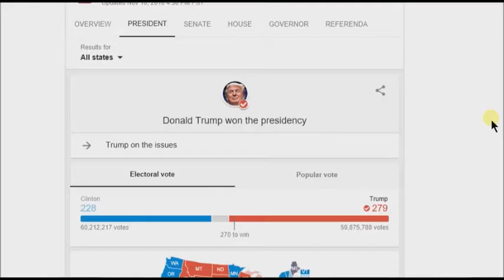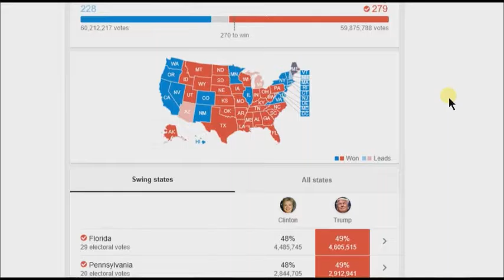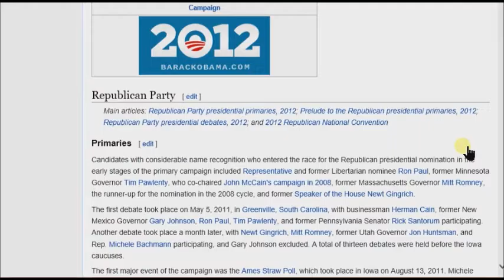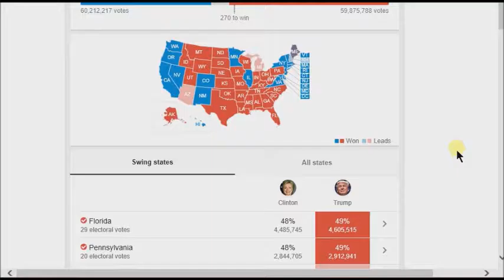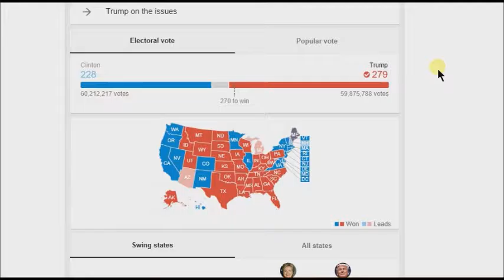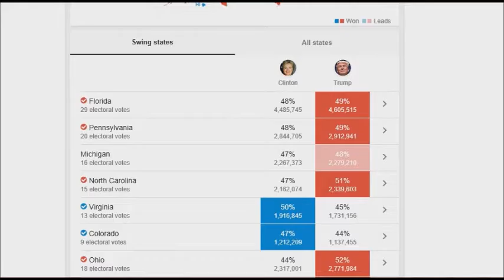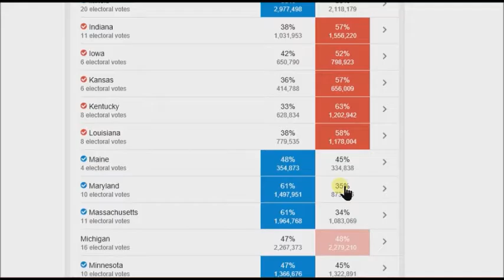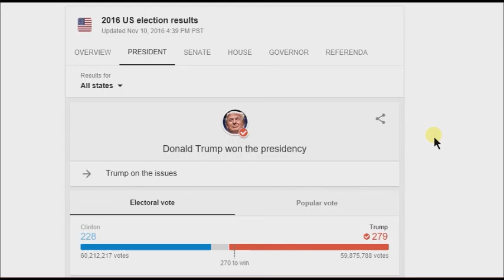My Thoughts On The Election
Okay, this was just my way to say that it didn't matter who you voted for, because every candidate did a good job.